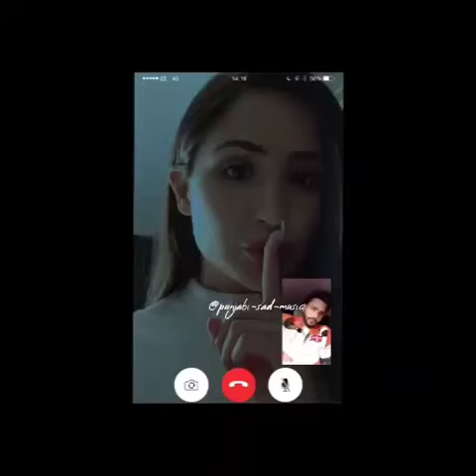Kaler Kalwan |Himanshi khurana |Nimrat Khaira |Kaler Chhalla Lyrics punjabi song (5)